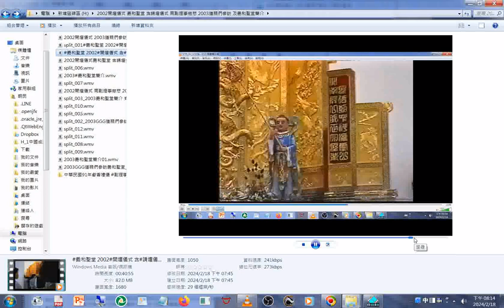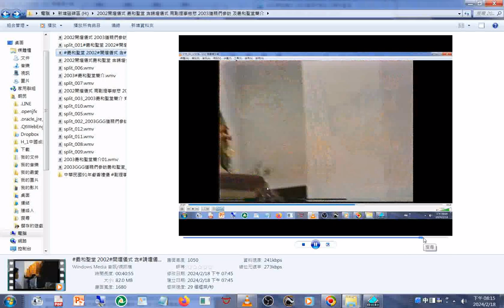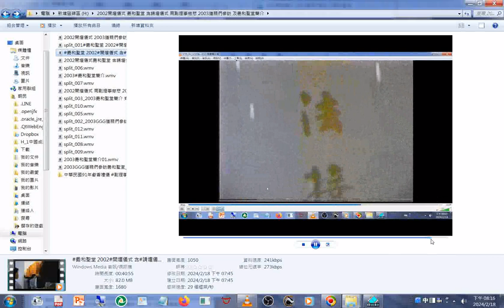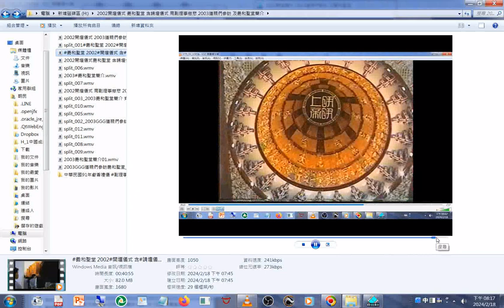辭駕禮儀 因為#義和聖堂 2002#開壇儀式 含#請壇儀式 周副理事慈悲